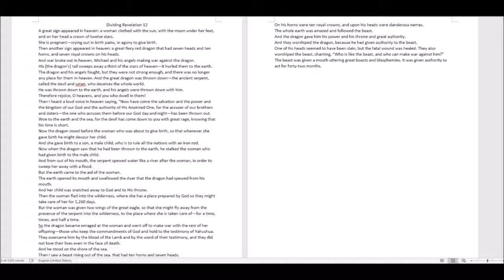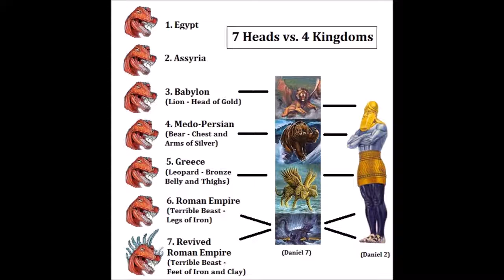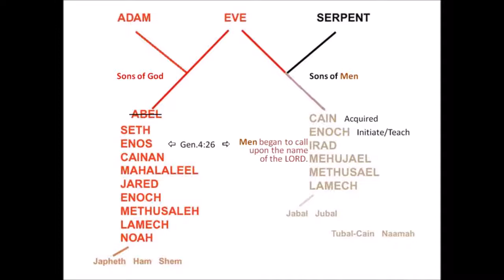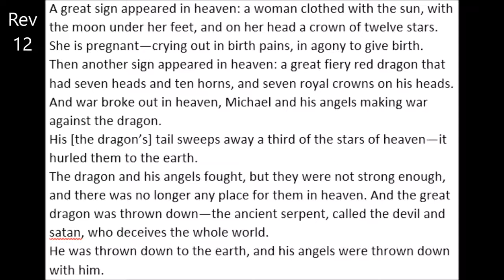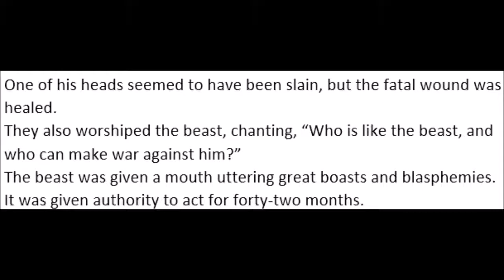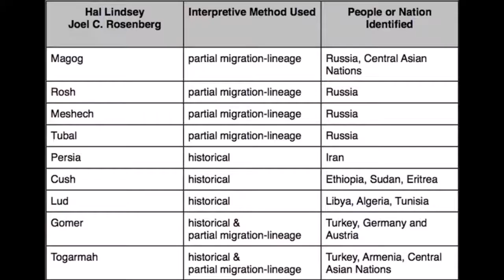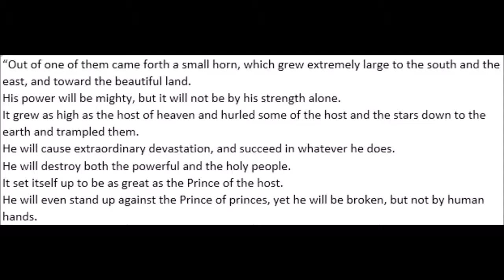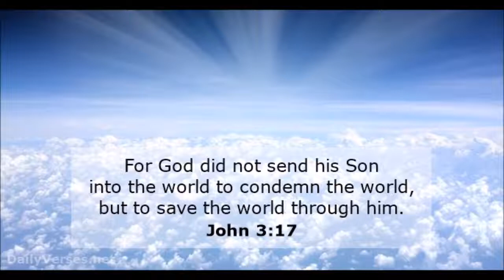Geographic Study of Daniel's Beast 3 of 4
Have you heard of the "image of the beast?"

Are you aware that the western churches are preparing their masses to accept this false messiah, and that the Bible says that all who worship the beast and its image are not written in the Book of Life and will have part in the lake of fire second death.

Today we follow-up on our in-depth studies of Daniel 2 and Daniel 7 with part 3 of our 4 part series, bringing new insight on Daniel 8 and Revelation 12. Praise The Father for The Word!

May we be blessed with discernment throughout this study in Yahushua's Name amen.